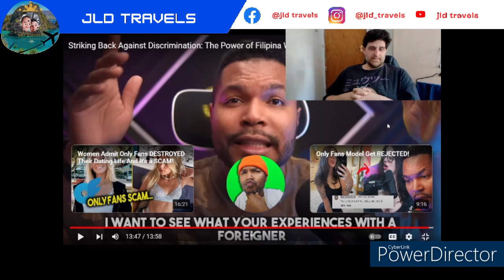| Striking Back At Discrimination | | Asian Women Support Passport Bro's | | ItsKEVO Reaction |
Hello, Everyone we are back with a new video today and through searching more content for reaction video's i found a new channel called ItsKEVO and he seems to be doing some content on the Passport Bro movement so i am checking his channel out for the first time today and a video called Striking Back At Discrimination East Asian Women Support Passport Bro's and be sure to let us know what you thought of the video and if you have any suggestions be sure to drop us a comment down below.
 If you like what you see and would like to see more be sure to check out all our other video's on the channel, drop us a LIKE on the video SHARE the video around drop us a COMMENT down below and we love to hear from you all and smash the SUBSCRIBE button and tap the BELL icon to never miss a video.
 I will leave links to the original video down below and also a link to his channel to show your support to his content and also to DatingWright as the video in the video was his work so i want to show support for his awesome content also love you guys & girls and lastly i will leave links to our social media channels and we hope to see you all there.